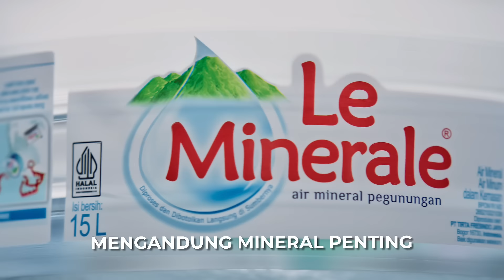Le Minerale, Penuhi Kebutuhan Mineral Selama Berpuasa